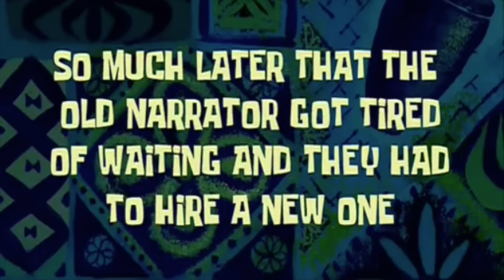BAKA BULLAR MED MIG! ★ Kanelbullens dag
♥ÖPPNA MIG FÖR MER INFO!♥

♥ÖVRIGT!♥
Vill du vara en ängel? Dela i så fall min kanal eller mina videos med dina vänner och hjälp mig komma ett steg närmare drömmen. Puss, ni är bäst, jag älskar er.